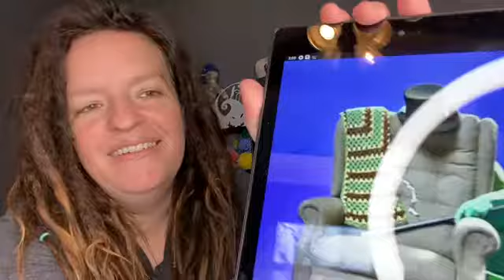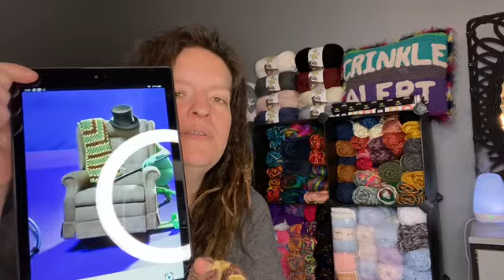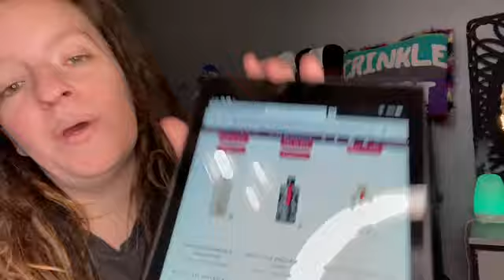Watch and Stitch Inspired...a New Series and a Non-Yarny Announcement at the End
Teespring Shop